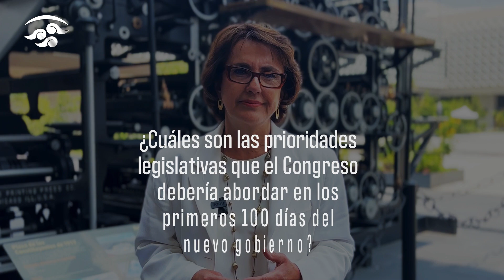Rumbo a la TomaDeProtesta esto nos dijo la Diputada Patricia Mercado, de MC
Rumbo a la TomaDeProtesta esto nos dijo la Diputada Patricia Mercado, de MC ¡Mírala aquí!